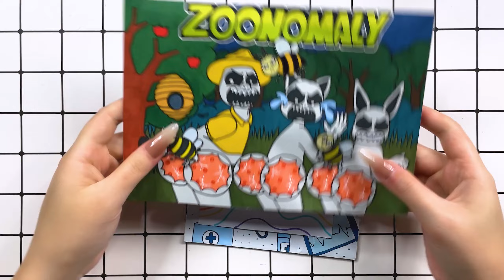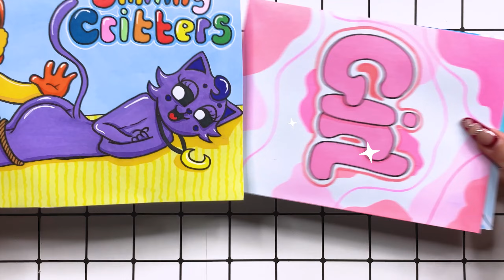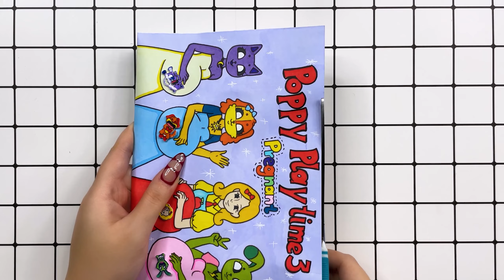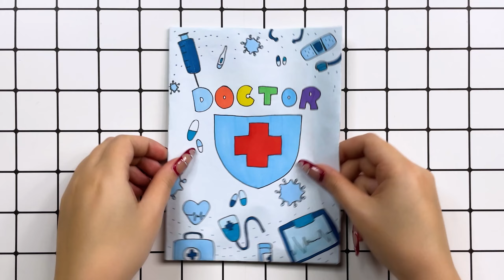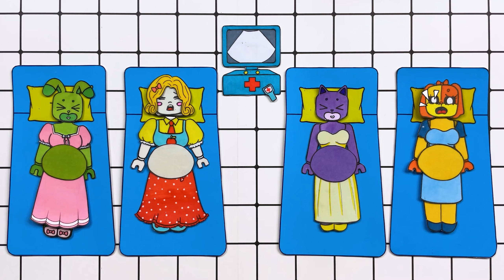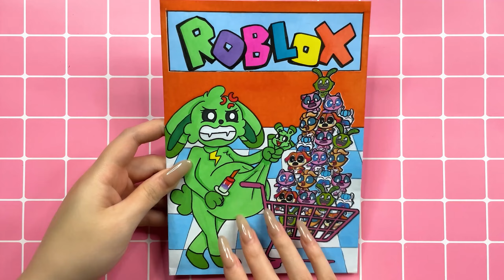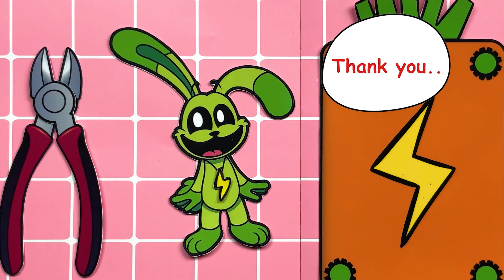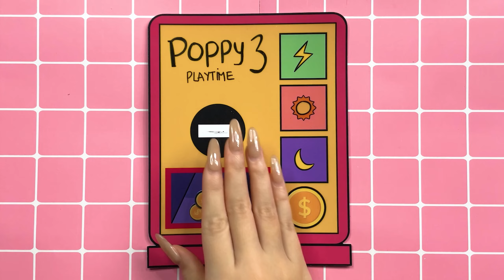[🐾paper diy🐾] Pop the Pimples Zookeeper Zoonomaly Family | Zoonomaly Horro Game and Smiling Critters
0:00 Pop the Pimples Zookeeper Zoonomaly Family
5:09 Delicious Catnap (+ Smiling Critters Squishy Colection )
9:55 Rescue Catnap trapped in the sea from a school of sharks
15:00 Pregnancy Process | Poppy Playtime Chapter 3 Pregnant
19:42 HOPPY Pregnant Many Children
26:41 Pop The Pimples Poppy Playtime Chapter 3